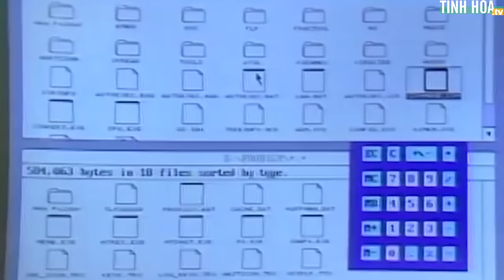Bi kịch thiên tài vật lý trở thành ăn xin | Tinh Hoa TV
Tôn Vĩ Đông - Người đàn ông vô gia cư sống vất vưởng trên đường phố này từng có thu nhập hàng tỷ đồng, và là một thiên tài ghi dấu ấn trong lĩnh vực vật lý thế giới...